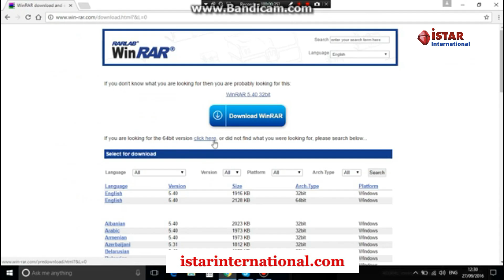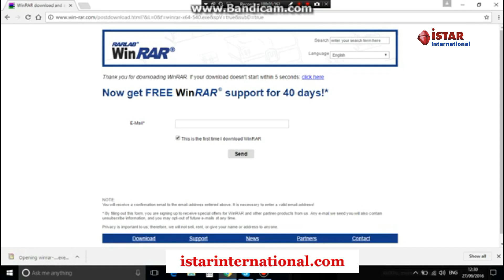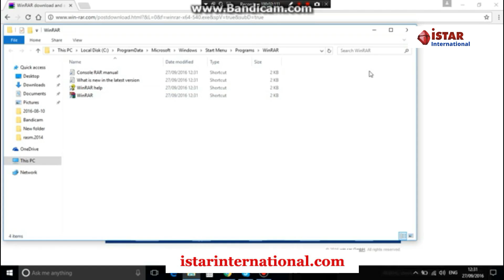WinRAR Download and Support by Computer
We sell and provide only the iStar-Korea products, such as digital HD receivers and subscriptions (istar-Korea Code). Our services include selling iStar devices, iStar-Korea subscriptions codes, and provide customer service support worldwide.

Istar is a very well-known company in the world of digital technology. iStar was found in 2006 and successfully operating. iStar is the largest Digital TV Reception equipment manufacturer in Europe and one of the 10 largest in middle-east as iStar Tech and Satellite Systems by proof of national trade center. Our company give all istar receivers one-year Warranty.

The company also provides engineering consulting services related to communication systems design and analysis, digital, software, and mechanical design services. In addition, all Digital Receivers is having modern technology. iStar deals with most competitive markets in the world, and our products are very well known at Europe, Asia, Africa, and Middle East markets.

However, we only warranty products that was purchased from us directly

استخدم هذه القسيمة للخصم.  XRP5